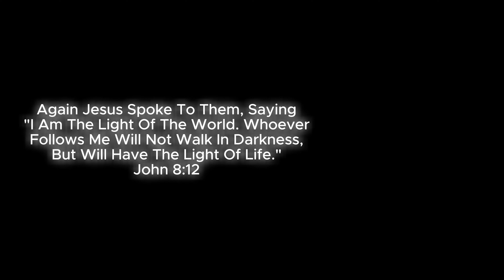CAREFUL NF (Gtag Montage) 4K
Careful By NF